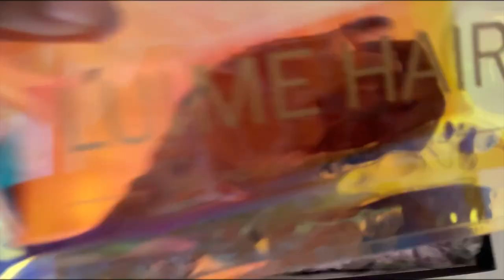I INSTALLED MY FIRST LACE FRONTAL WIG + Baby girl did my makeup | LUVME HAIR REVIEW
- hey sunshine 🌞 today I will be sharing my first time installing luvme lace front wig,  if you want to see me try something new, keep on watching .

🌞 LUVME LACE FRONT WIG REVIEW 🌞

LUVME HAIR

SKINCARE PRODUCTS
- LaRoche Posay cleanser:
- Vitamin C & colligen face serum:
- Vitamin C antiaging moisturizer:

ORAL CARE PRODUCTS:
- Arm & Hammer toothpaste:
-Colgate Toothpaste:
-Disposible tongue scraper:
- Mouthwash:
- OraB floss:

BODY CARE PRODUCTS:
- Dial Aniti-bacterial Soap
- african wash cloth
- Exfoliating wash cloth
- down there feminine wash
- Dove sensitive bar soap
- Douching bottles
- Love beauty & planet watermelon body wash:
- Eos vanilla cashmere lotion
- Irish Spring "original" body wash
- Soap & glory sugar scrub
- Soap & Glory bath oil
- Soft soap body wash
- Necessaire body wash
- Pear and aloe bar soap:
- Bath Loofah
- Foot Brush

Perfume
- Tease "Sugar Fleur" perfume
- Tease Sugar Scrub

BOOKS I RECOMMEND 📚 ⬇️
📕 I Am Enough Self Love Journal:
📚I AM ENOUGH BOOK:
📕MOMS The Original Entrepreneur:
📚You are a badass at making money

1.) Lightning Ring Light
2.) USB Gaming Microphone
3.) iPhone 12
4.) Sony Camera

If you see links like this ) All products that I mention, I have tried and love! But, thanks in advance for supporting my channel! love you sunshine